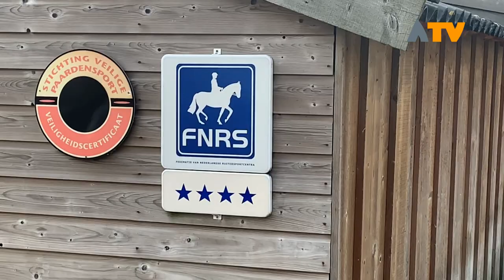Vaardigheids- en dressuurwedstrijden op Manege Pompveld - Altena TV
ALMKERK - Zaterdag 23 maart vonden er vaardigheids- en dressuurwedstrijden plaats in Almkerk. In diverse FNRS klassen namen ruim 30 kinderen deel aan de wedstrijden op Manege Pompveld.

Naast het bekende dressuur zijn de klassen zo ingedeeld dat iedereen zijn of haar niveau kan toetsen waar in de lessen weer rekening mee gehouden kan worden. 'Het is vooral ook leuk', aldus Marjolein Verwoert.

Met een mooie dag en een protocol op zak waar in staat hoe de proef gegaan is, hebben vooral de kinderen genoten van een heerlijke ruitersportdag. Naast de geplande wedstrijden staat binnenkort ook weer een open dag op de agenda.